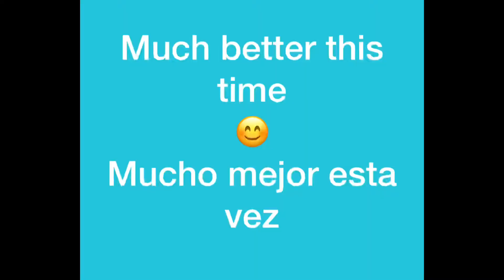My Cat Meeting Another Cat (Second Time) 🤗😅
See what happened when my Cat tried to meet another Cat.

Mira lo que pasa cuando mi Gata trato de conocer a otra Gata.